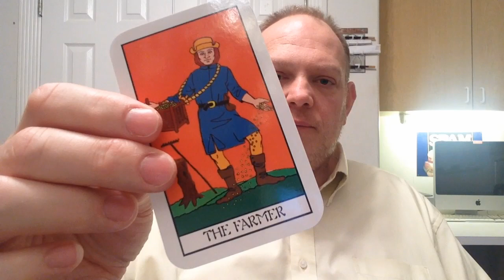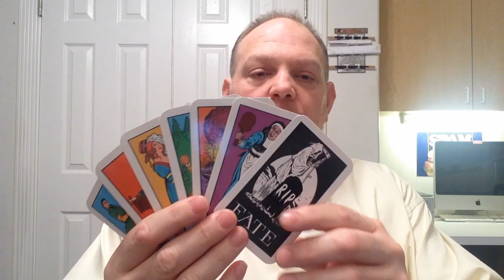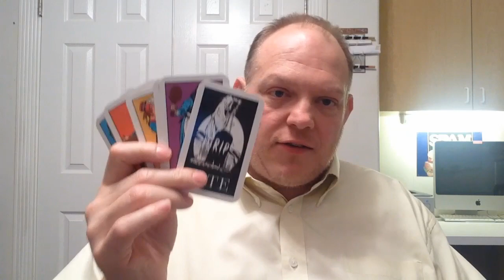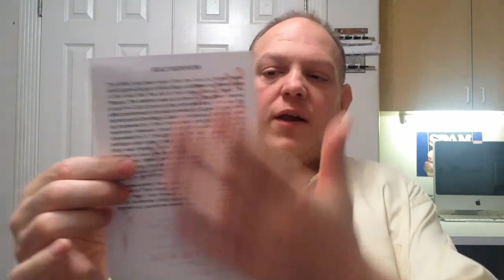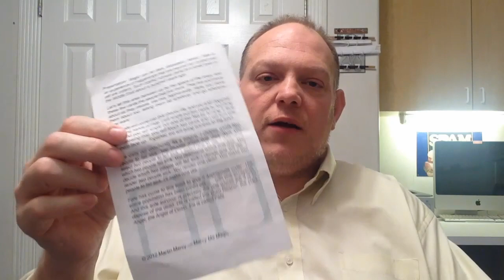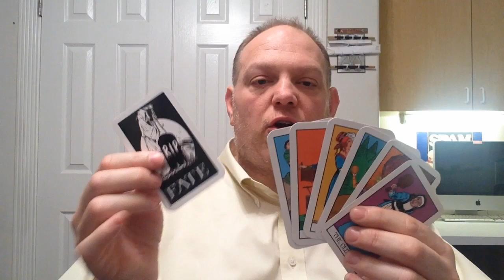sole survivor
Sole Survivor by Martin Mercy Reviewed

With the following disclaimer, you may think that any criticisms above where out of jealousy or some other negative place. I assure you, however, they are not. The disclaimer is this: Years ago, I had the same idea as Martin Mercy (i.e., apply Tarot Cards to the Neale/Burger effect). My version uses 13 of the Major Arcana cards. It's been in my repertoire for years.

When I saw this product, I immediately contacted Martin to let him know that I liked the effect and that I had a similar idea. I mentioned that I might someday publish my version, script, handling, etc. in a future work. He was very kind and had no problems with me publishing my version (if I ever do). He also sent me a free copy of his version for review.

If I were rating this strictly on the effect, it would be 5 stars . . . easy. But as you know, I don't rate effects - I discuss them but I don't rate them. I rate method, ad copy and product quality.

Method: SOLID!

Ad Copy: A little misleading with the ending that is not taught in the instructions.

Product Quality: Cards - SOLID! Instructions - Confusing, Sparse and Incomplete.

This is the kind of effect where presentation is EVERYTHING. It's all about the scripting and timing. Martin's scripting is very good (and included in the instructions) for the most part. The presentation at the very beginning and the end are both smart and clever and you'll see that in the video. During the main part of the effect (i.e, choosing the victims), there really isn't much in the way of scripting. You'll see that on the demo video as well.

If you buy this, you'll get a great "in-line" and "out-line" for getting into and out of the effect. You'll also get some very well made cards that fit the theme and story quite well. Lastly, you'll receive (barely) the information you need to perform the effect. You may have to read it a couple of times to get "there." If you happen to be familiar with PATEO and similar equivocal techniques, you'll have no issues learning this effect.

Final Verdict: 4 Stars with a Stone Status of Gem

Random iTunes Song of The Moment:
Paradise by The Dashboard Light by Meatloaf